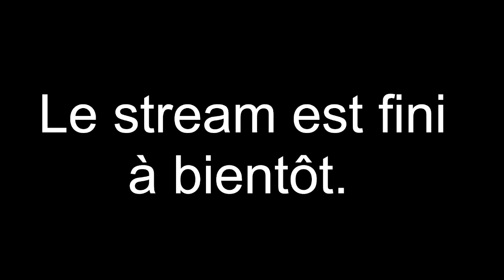[VOD 165] Darkest Dungeon II #35.2: Fin du chapitre 2? ... ou pas? (01/12/22)